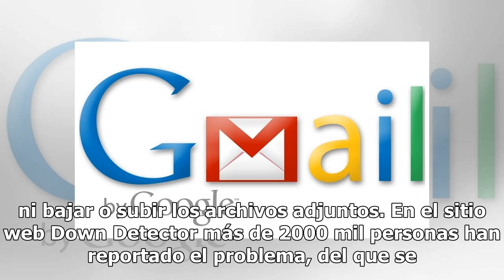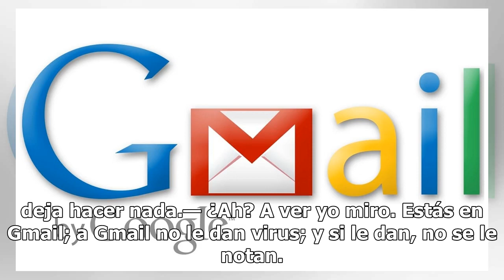Reportan fallas a nivel mundial en Gmail y Google Drive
Miles de personas al rededor del mundo reportaron problemas con la plataforma de Gmail y Google Drive. Los usuarios dicen que no pueden enviar correos y ni bajar o subir los archivos adjuntos. En el sitio web Down Detector más de 2000 mil personas han reportado el problema, del que se desconoce la c...